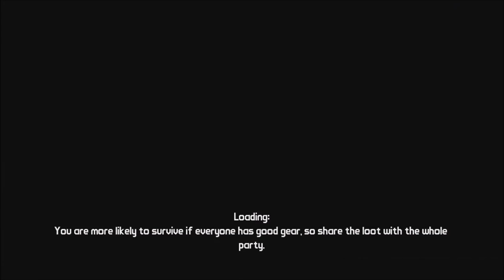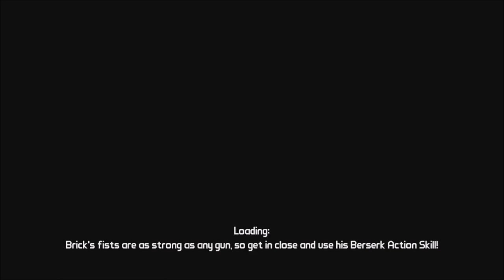Borderlands Series, Episode 53: TIME FOR A SCARY BOSS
As we move forward with the story, we find the "new challenge" we are meant to fight.

Thumbnail credits include: Sinsays for Borderlands!